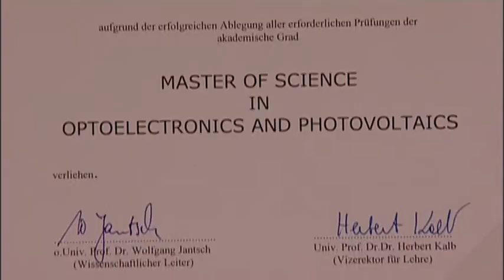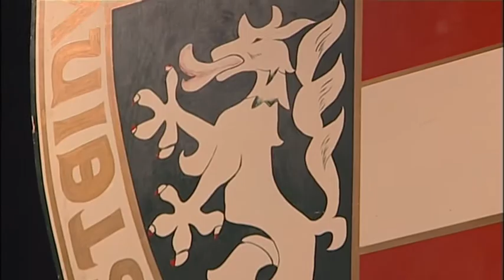Akademische Feier LG1, Optoelektronik/Photovoltaik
Abschlussfeier des 1. Lehrgang Aufbaustudium Optoelektronik/Photovoltaik mit der Verleihung des akademischen Titels "MSc" (Master of Science in optoelectronics and photovoltaics)